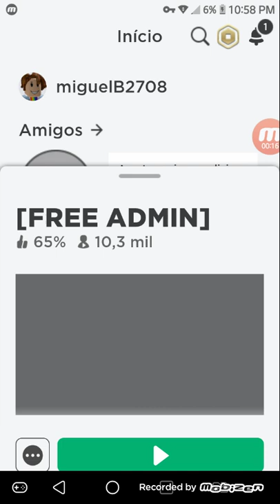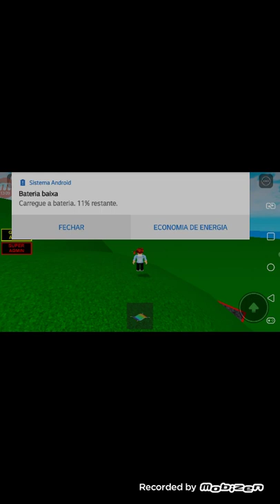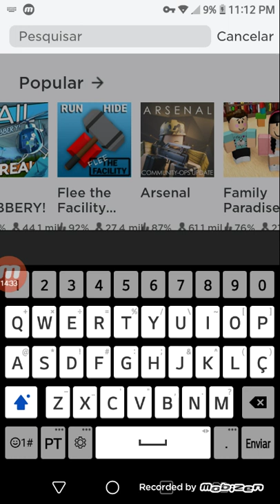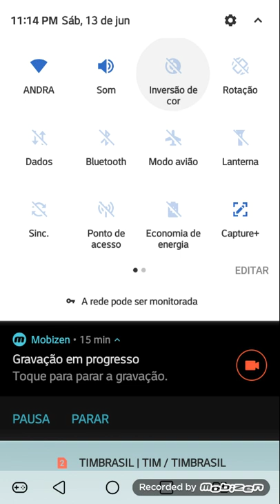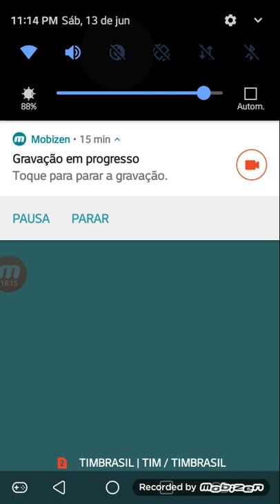EU JOGADO ROBLOX